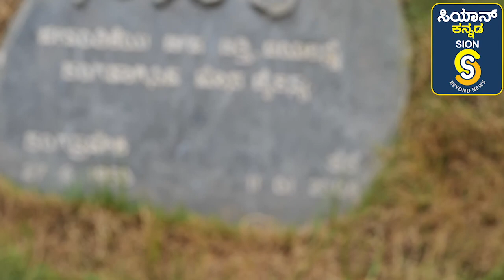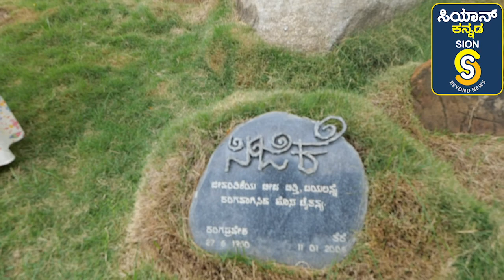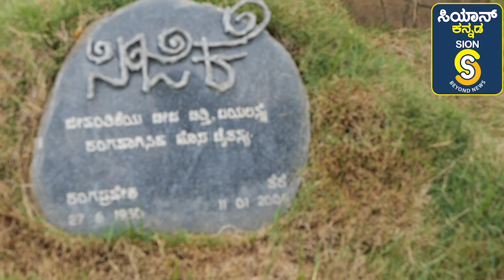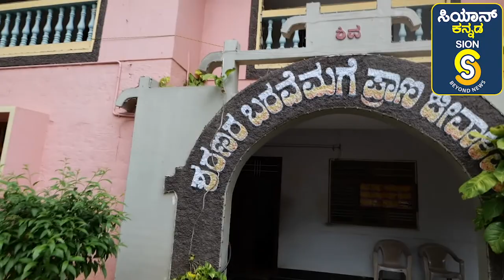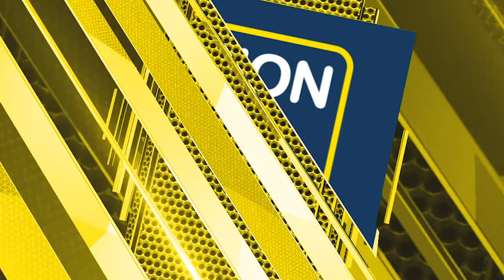ಸಾಣೆಹಳ್ಳಿಯಲ್ಲಿ ಶಿವ ಸಂಚಾರ ನಾಟಕೋತ್ಸವ ಇಂದಿನಿಂದ ಆರಂಭ ನೋಡಲು ಮರೆಯದಿರಿ|ಸಾಣೆಹಳ್ಳಿ ರಂಗಭೂಮಿ|ಬೆಳ್ಳಿ ಹಬ್ಬ ಸಂಭ್ರಮ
ಸಾಣೆಹಳ್ಳಿಯಲ್ಲಿ ಶಿವ ಸಂಚಾರ ನಾಟಕೋತ್ಸವ ಇಂದಿನಿಂದ ಆರಂಭ ನೋಡಲು ಮರೆಯದಿರಿ|ಸಾಣೆಹಳ್ಳಿ ರಂಗಭೂಮಿ|ಬೆಳ್ಳಿ ಹಬ್ಬ ಸಂಭ್ರಮ @SION BEYOND NEWS